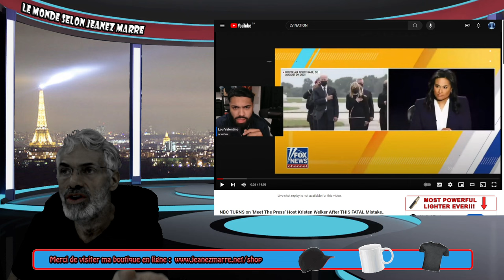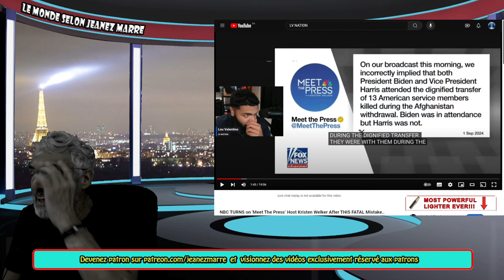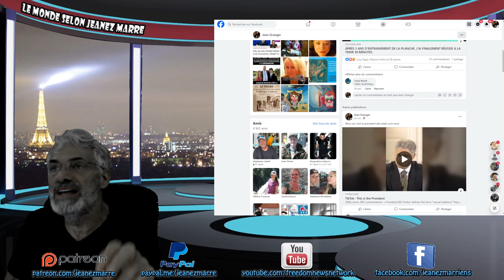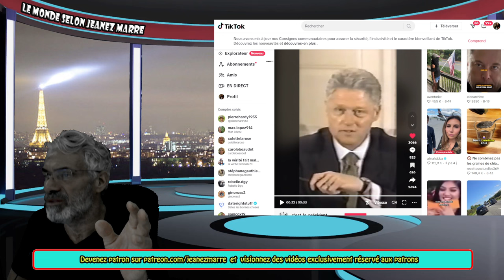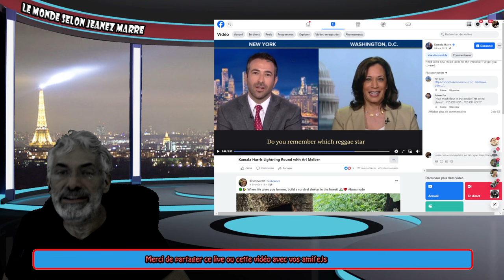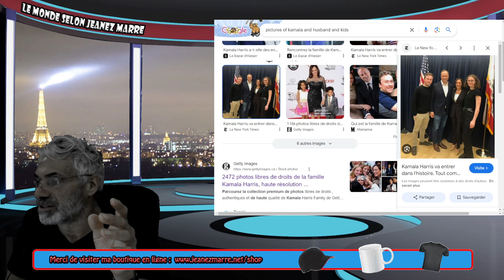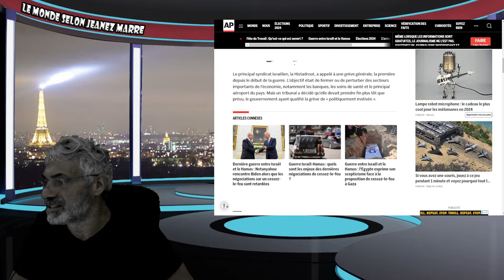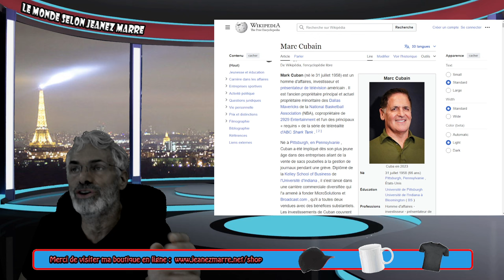EXCLUSIF; LE PLUS GRAND SECRET CONCERNAT KAMALA HARRIS CACHÉ ET CAMOUFFLER ENFIN RÉVÉLÉ.